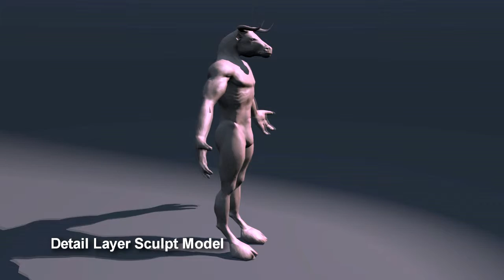Maya + Mudbox Minotaur Model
Box-modeled in Maya 2014, sculpted in Mudbox and rendered back in Maya.